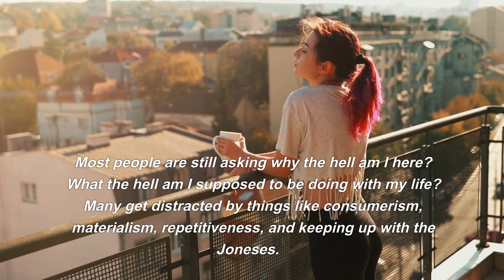How do people living simple lifestyles find purpose?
Many people believe that living a simple lifestyle or living a minimalist lifestyle is done without. I could not disagree more. Is it possible to say that living simply and living the minimalist lifestyle you are without consumerism, materialism, repetitiveness, commonness, and keeping up with the Joneses?